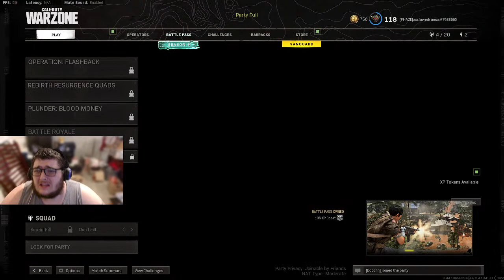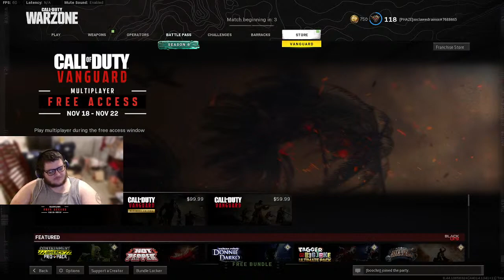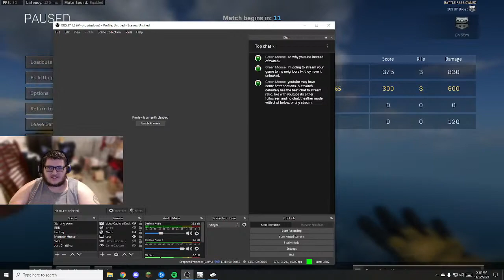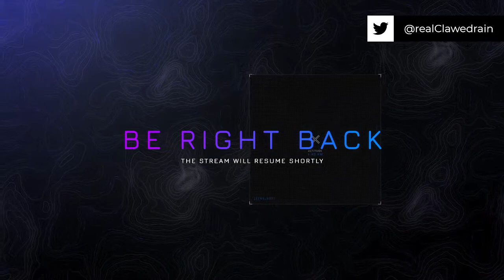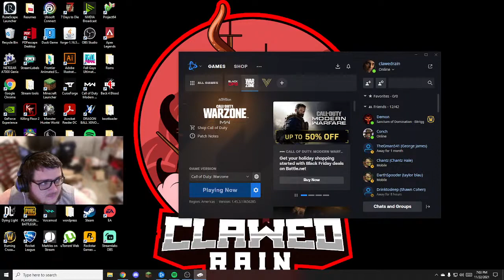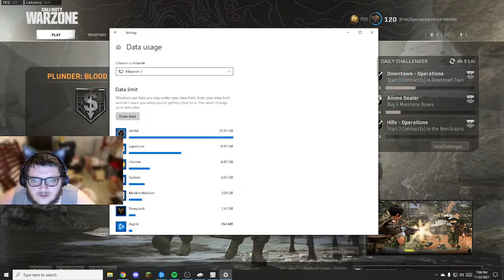Call of duty Warzone!!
Getting our last licks in Verdansk